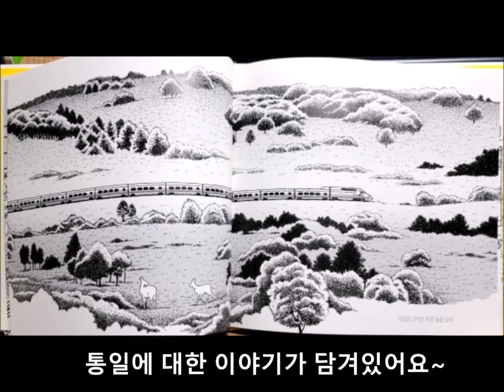🍏그림책🍏마법의 수레와 엉뚱한 자매 | 아이의 그림책 | 기차 | 글 천미진 | 그림 설동주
그림책 [마법의 수레와 엉뚱한 자매]를 감상해보세요~ :D

그림책에 대한 더 많은 이야기는 아래로 들어오세요~^^